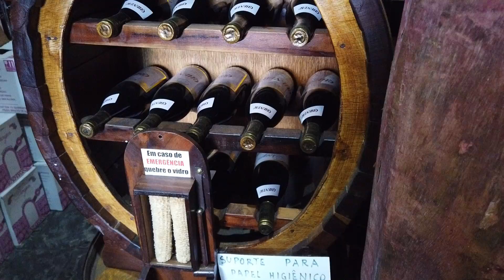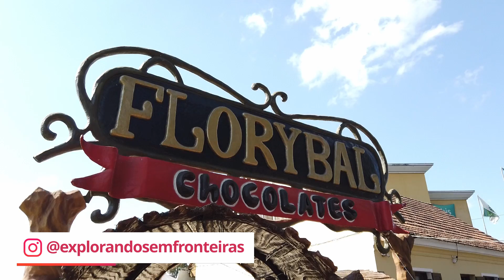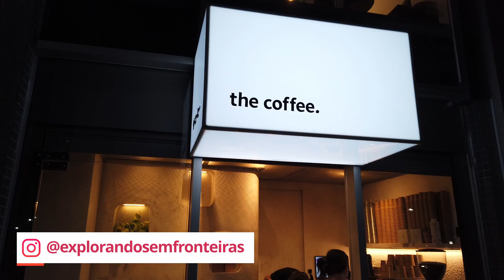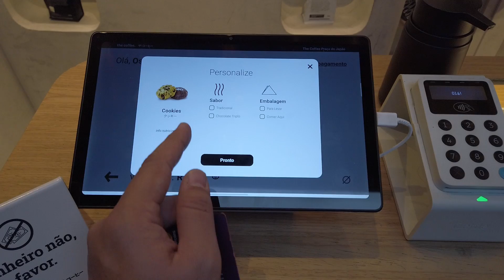Visitamos uma praça do Japão em Curitiba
Olá pessoal tudo bem com vocês. No vídeo de hoje a gente vai mostrar um pouquinho da cidade de Curitiba.

Mostrar para vocês a vinícola Durigan, a doceria Florybal que é uma chocolateria de Gramado e também vocês vão conhecer a praça do Japão.
Também vamos apresentar uma nova cafeteria diferente que tem na cidade que se chama The Coffee.

Se você ficou curioso pra conhecer, assista o vídeo.